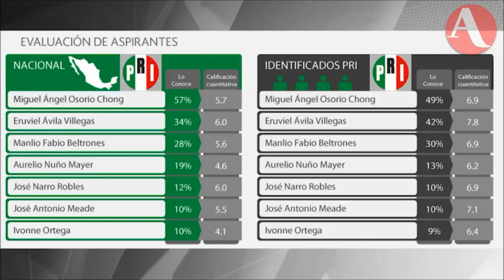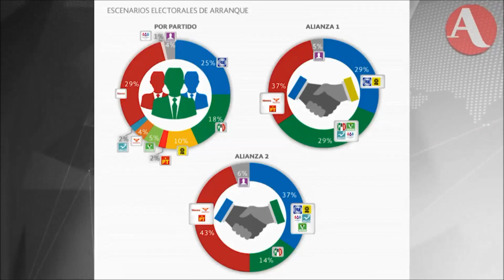AMLO, en el tope de su popularidad; PRD y PAN se necesitan: lo mejor de AristeguiEnVivo